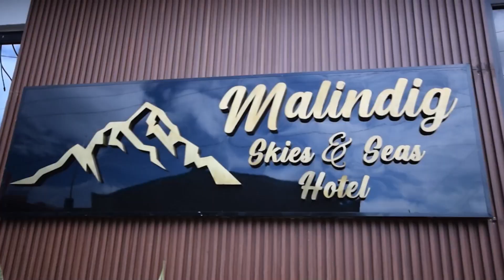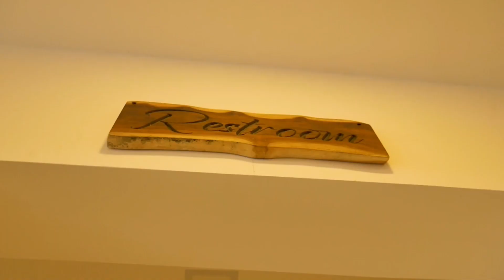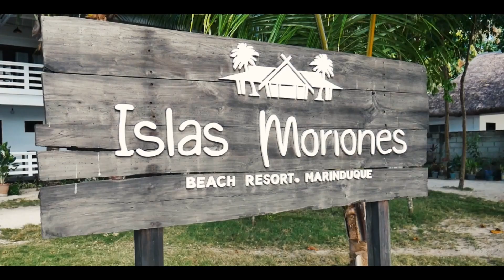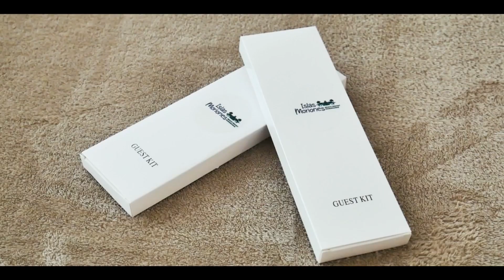17 Jan 2023: Erguhan at Balitaan si DJ Myong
PANOORIN: Erguhan at Balitaan kasama si DJ Myong

🕒 Wed, 11:30 am
📺 MNN Lucky 7 Ch. 3 (Boac, Gasan, Mogpog)